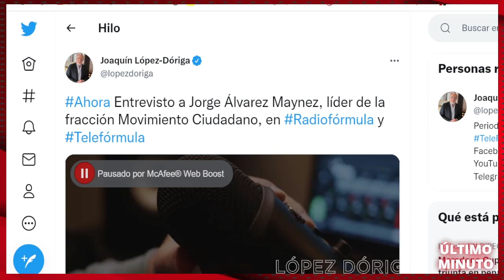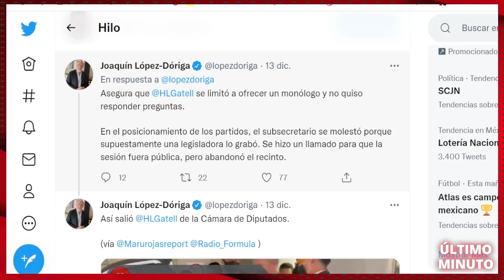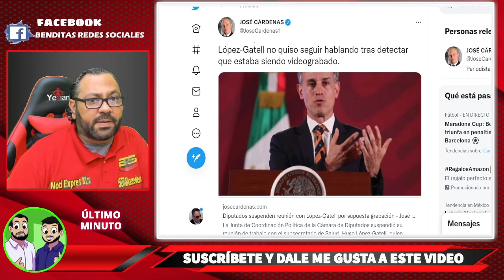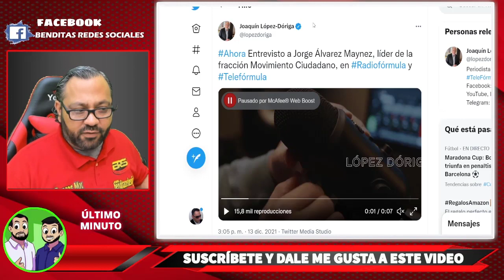¡ PRIANISTAS QUEDARON EN SHOCK ! FERNANDEZ NOROÑA SALIO EN DEFENSA DE HUGO LOPEZ GATELL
- LEGION VANGUARDIA